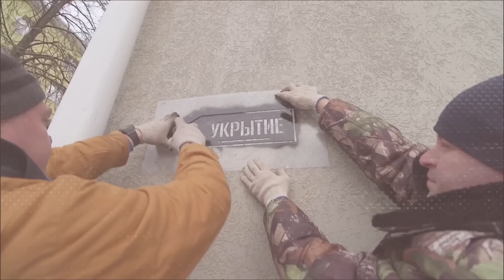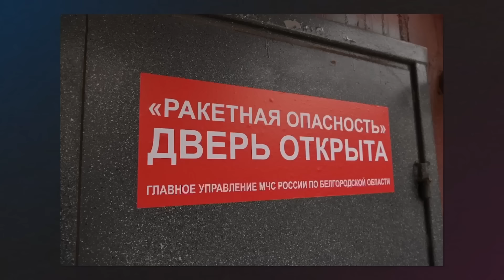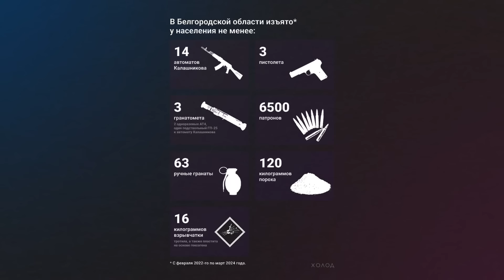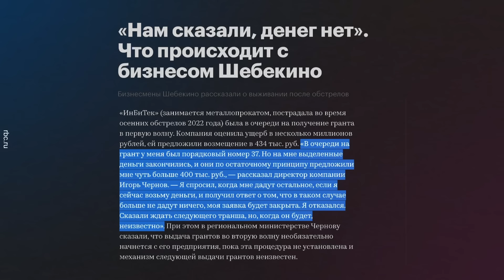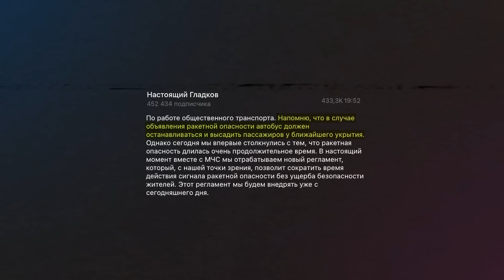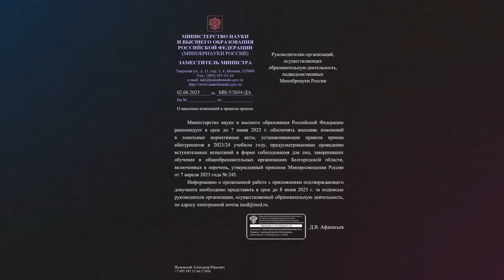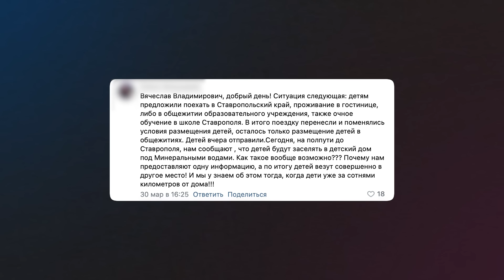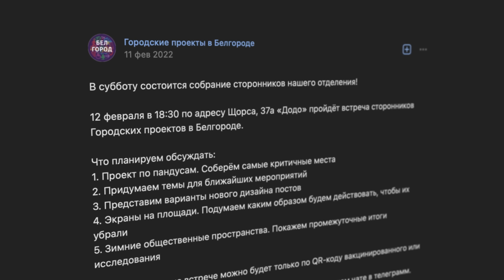Белгород | Жизнь прифронтового города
На третий год противостояния в Украине война буквально вернулась на территорию России. В первую очередь, в её приграничные регионы — Брянскую, Курскую, Белгородскую области. Особенно часто в СМИ слышно про Белгород. Из области эвакуируют детей, в приграничные сёла заходят украинские ДРГ, губернатор регулярно отчитывается о погибших и об ударах по жилым домам. Сегодня поговорим о том, что не покажут по телевизору — посмотрим, как изменилась жизнь белгородцев и жителей области с приходом войны в их дом.

00:00 ЖИЗНЬ ПОД ЗВУКИ СИРЕН
08:45 КОМПЕНСАЦИИ ЗА РАЗРУШЕННЫЕ ДОМА И БИЗНЕС
14:55 КУРЬЕР И ВОДИТЕЛЬ — ОПАСНЫЕ ПРОФЕССИИ
18:16 КИНО, ТЕАТРЫ, КАФЕ: ЧТО ЗАКРЫЛОСЬ В БЕЛГОРОДЕ
21:13 ЭВАКУАЦИЯ ДЕТЕЙ И ШКОЛЬНИКИ БЕЗ ЕГЭ
26:35 КАКИМ БЫЛ БЕЛГОРОД ДО ВОЙНЫ?